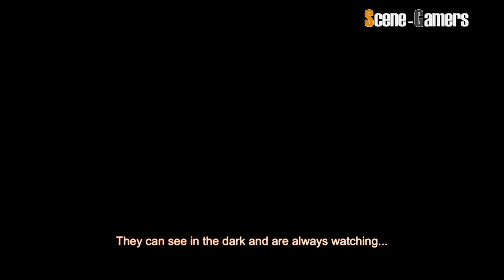Medal of Honor - Warfighter Debut Trailer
Erster Trailer zum kommenden Action-Shooter Medal of Honor - Warfighter! Einen ersten ausführlichen Bericht zu Warfighter könnt ihr hier nachlesen